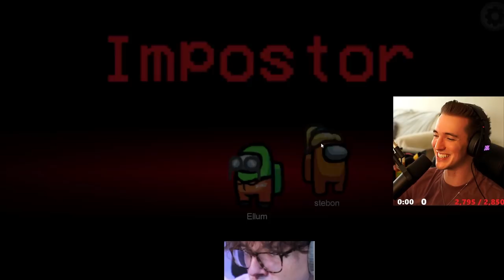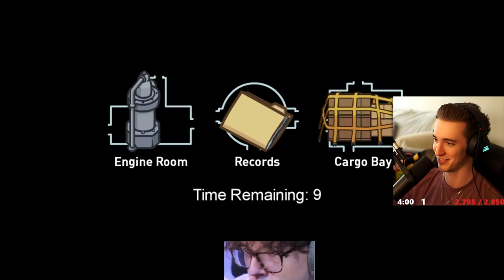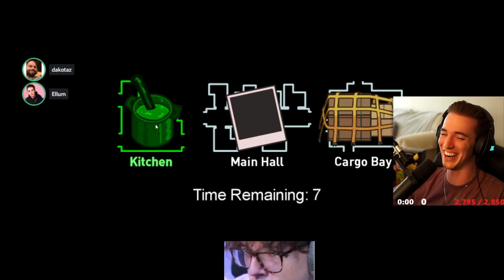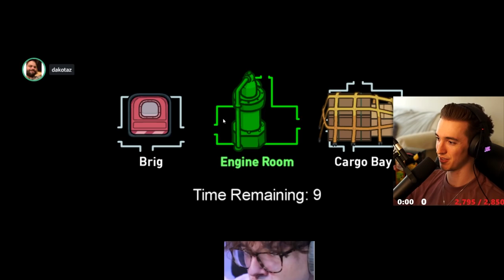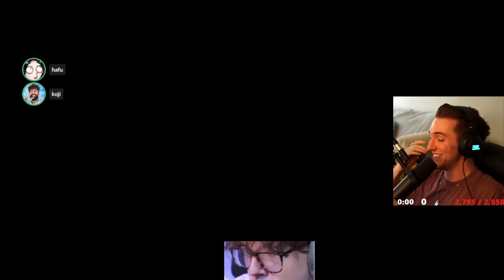ME & STEVE SUPTIC ARE THE MOST TOXIC IMPOSTER DUO IN THE HAFU LOBBY! (Among Us)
This video showcases Among Us imposter gameplay where both myself & Steve Suptic try and get the other voted out whilst still winning the game in the Hafu Lobby. This video compiles all of the funny clips, key moments from both the perspectives of myself & Steve.

-Ellum 🌏